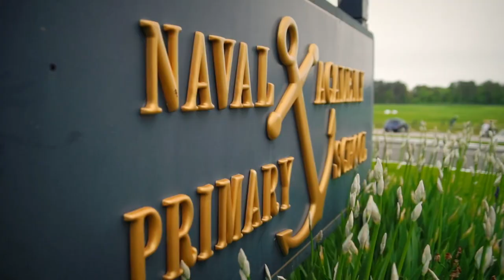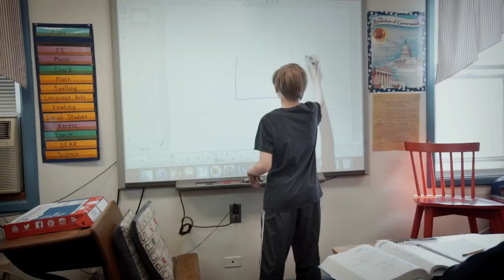Welcome to NAPS